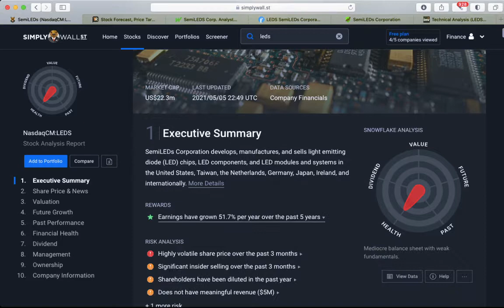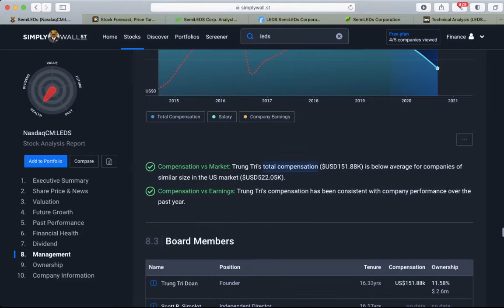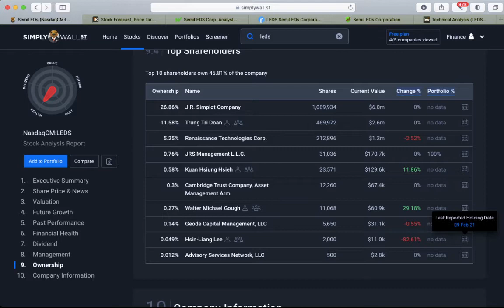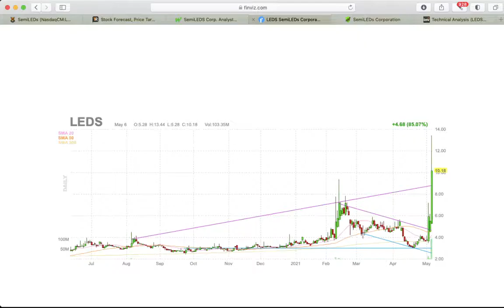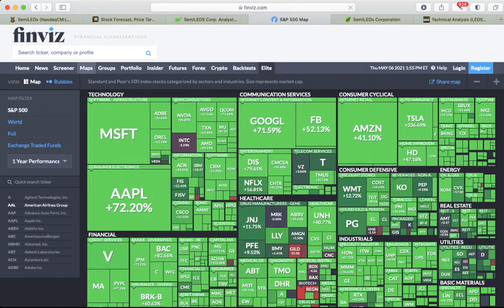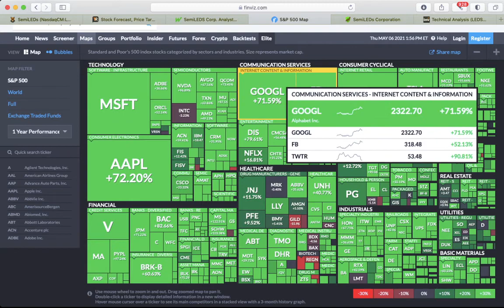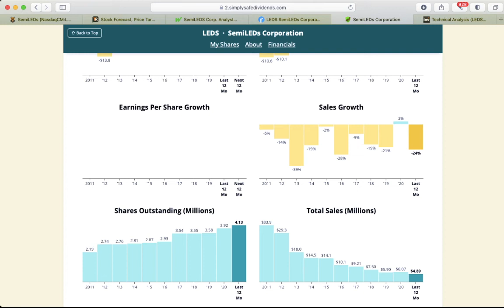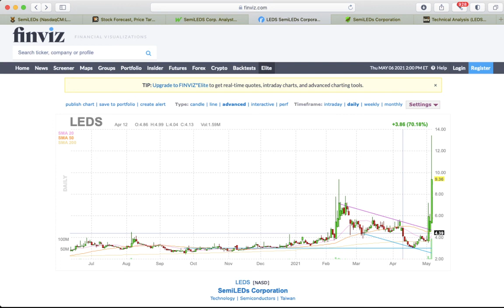🔥SemiLEDs [$LEDS] Stock 💥Stock Analysis💥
SemiLEDs [LEDS] Stock Buy or Sell in 2021?